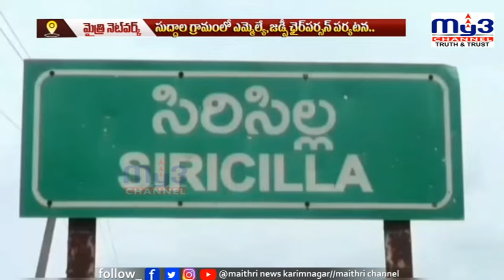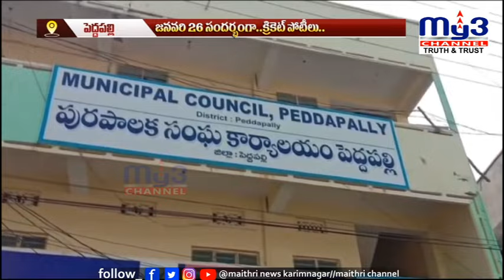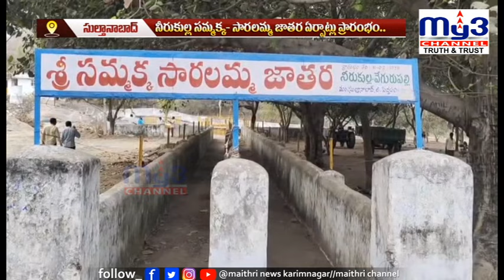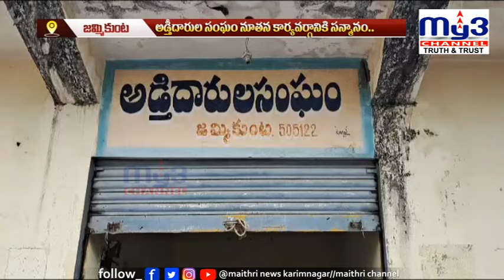MY3NEWS 24-01-2024 7PM|| Full Bulletin